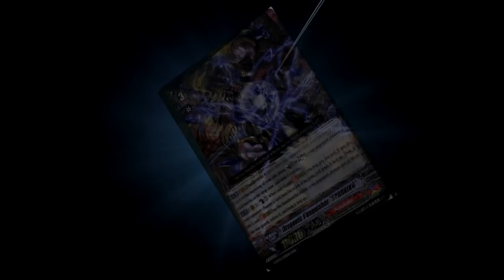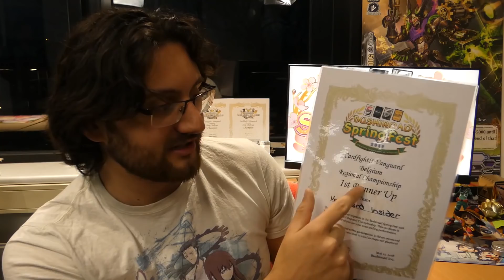Team League Returns!! - Cardfight Vanguard News Update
Hey cardfighters earlier today Bushiroad annouched the format for Springfest 2019 it's once again Team League and this time in Standard aswell as Premium. So grab your friends and pack your bags because Springfest is comming your way.